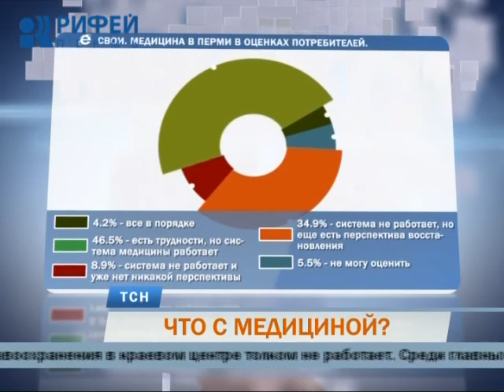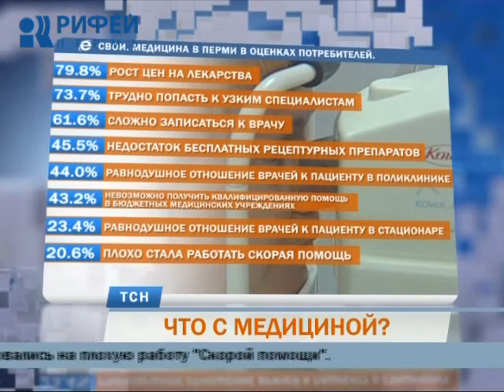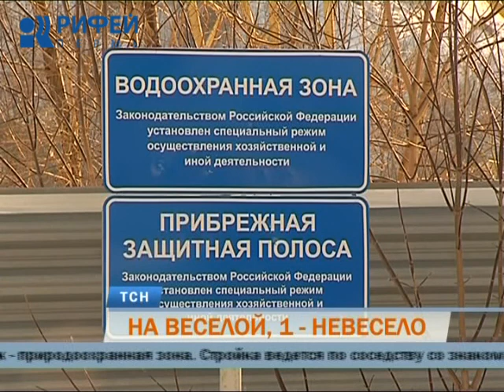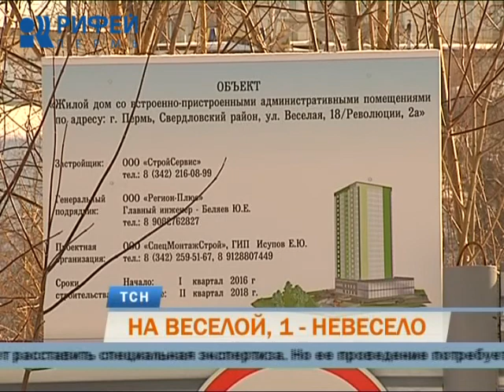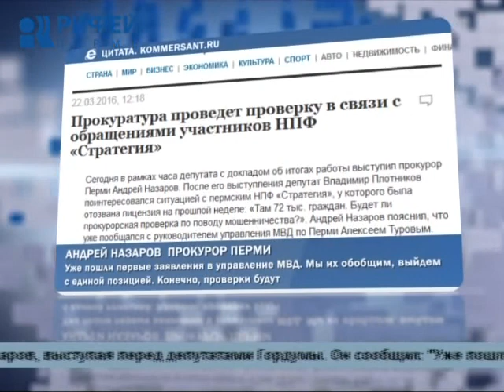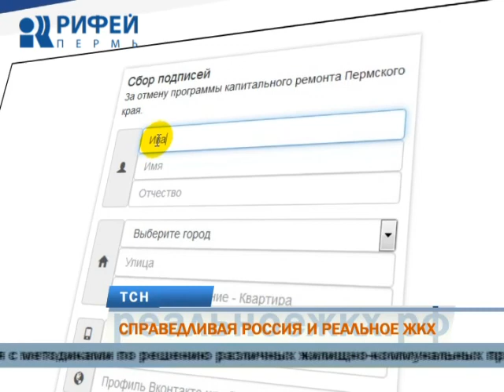Телевизионная служба новостей (22 марта)